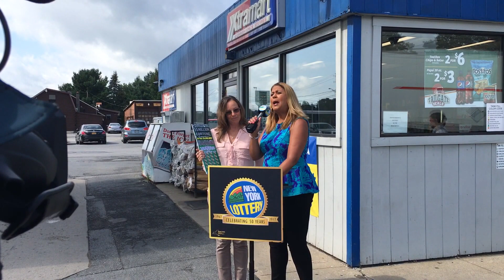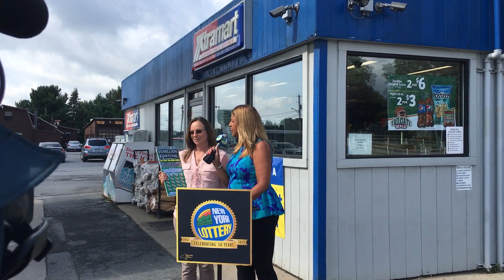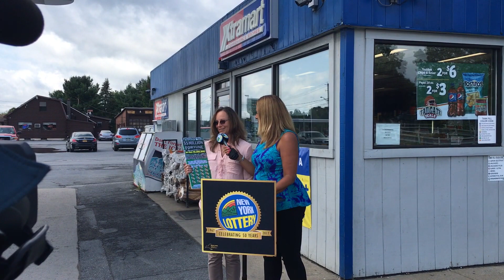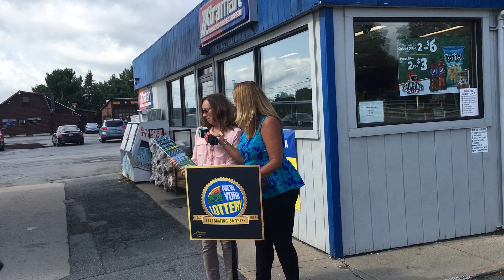Rita Dixon receives her $3.3 million lottery winnings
Yolanda Vega presents a Lottery check to Gansevoort resident Rita Dixon, who describes what she did when she discovered she won.